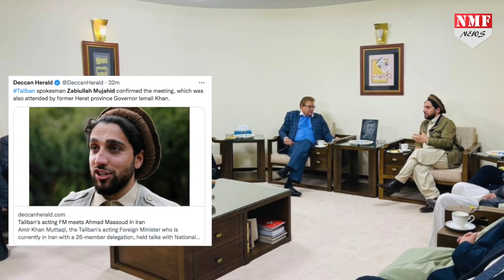Iran में तालिबान ने पंजशीर के शेर Ahmed Masood से बातचीत क्यों की, जानिए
तालिबान और अहमद मसूद के बीच ईरान में बातचीत हुई है… और इस बात की जानकारी खुद तालिबान ने दी है… लेकिन अहमद मसूद ने इसे इनकार किया है… खबरों की माने तो तालिबान ने एक बयान जारी कर कहा है कि उसके विदेश मंत्री अमीर खान मुत्‍ताकी ने अहमद मसूद से मुलाकात की है…